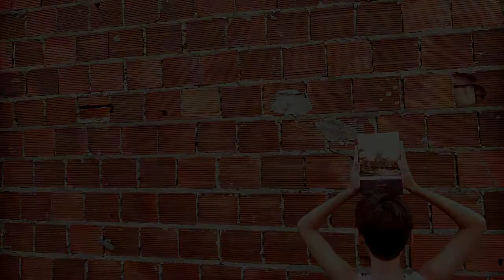O Conde de Monte Cristo - Alexandre Dumas